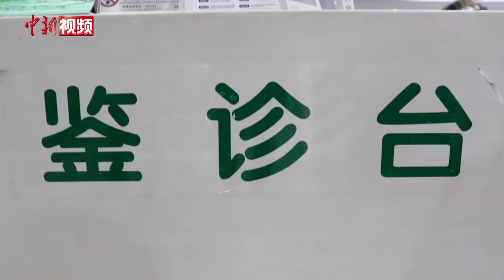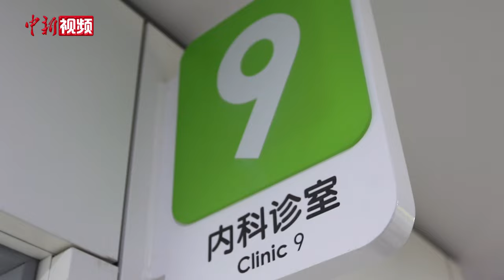直击天津儿童医院“满负荷”运转模式 全力以赴医治患儿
当前正是呼吸道疾病的高发季节，近日，天津市各大医院儿科门急诊量激增。

根据国家流感中心实时监测流感活动情况显示，我国各地正进入流感季，常见的有流感、肺炎支原体等病毒。医生提示，针对儿童流感、感冒等多种呼吸道疾病，在用药上有所不同。

在治疗过程中，部分家长被医生建议可能给孩子“洗肺”。很多人一听到“洗肺”，都会觉得有点恐惧。关于“洗肺”，天津市儿童医院马场院区综合内科（呼吸方向）副主任、主任医师翟嘉给出了明确解释。(刘俊苍 孙玲玲)